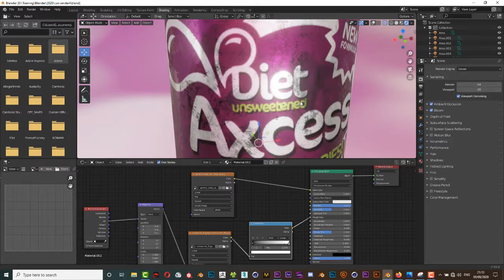Diet Axcess drink